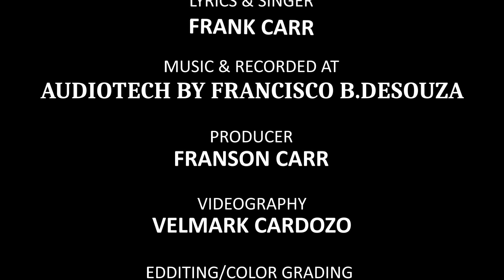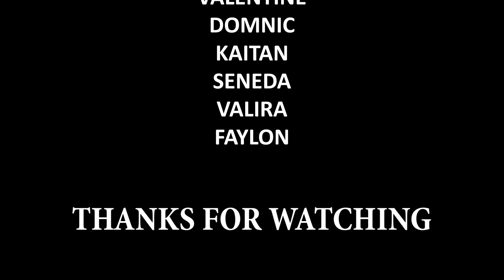Viva Sao Joao | New Konkani Song 2020 By Frank Carr.